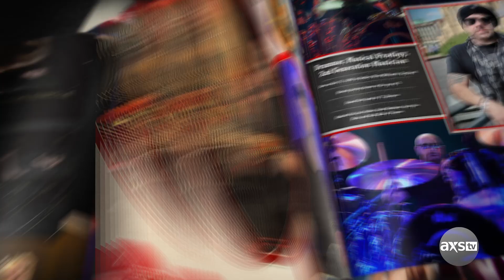Rock & Roll Road Trip Episode 411 Sneak Peek w/Kenny Aronoff, Jason Bonham, Sheila E.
Here is a sneak peek from the next episode of Sammy's Rock & Roll Road Trip! This Sunday, get ready for a jam session like no other as Sammy hosts a special drummer episode featuring Kenny Aronoff, Jason Bonham and Sheila E. See what happens when the folks in the back are put in front of the camera for an interview and a drum off unlike anything before seen on the show.

and CLICK HERE TO PROGRAM YOUR DVR